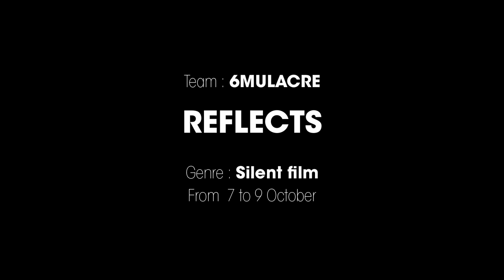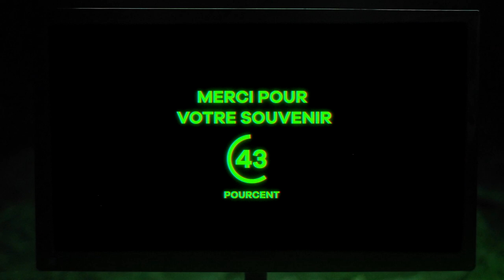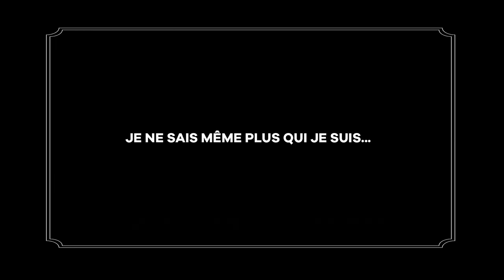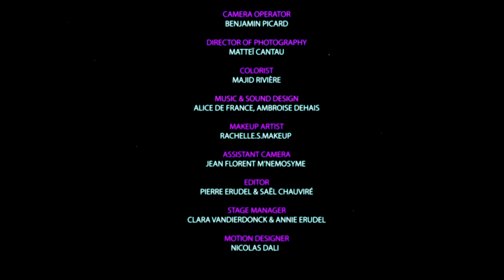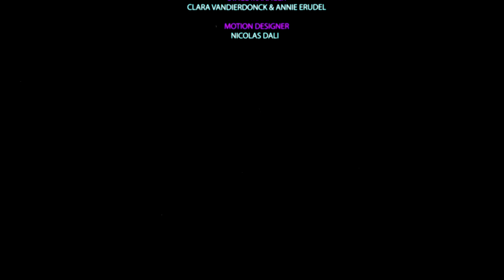REFLETS directed by Pierre Erudel * Winner 48HFP * Reunion Island 2022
REFLETS is a fable with a "neo-noir" style.
In a world controlled by a virtual entity, a man is called to find his reality.

Country : Reunion Island
REFLETS won the following awards at the finals
Best FILM
Best PICTURE
Best DIRECTOR
Best Actor for David Erudel

Director of Photography : Benjamin Picard
Lighting and Calibration : MatteÏ Cantau
Acting : David Erudel, Annie Erudel & Saël Chauviré
Direction, Script & Story-board : Pierre Erudel
Editing : Pierre Erudel - Motion Designer : Nicolas Dali
Assistant Director : Jean Florent M'Nemosyme
Composer and Sound Designer : Ambroise Dehais & Alice De France
Makeup : Rachelle.S.Makeup
Stage Managers: Clara Vandierdonck & Annie Erudel

- This film was in the competition 'Make a Film in 48h - Reunion 2022′.
The imposed elements :
Genre / MUET
Character / Madame Dupont, Physiotherapist.
Object / A vanne ( It is a tray made of fiber or leaves of cacoas or bamboo used to sort the grains of rice, corn ...)
Sentence / Go home